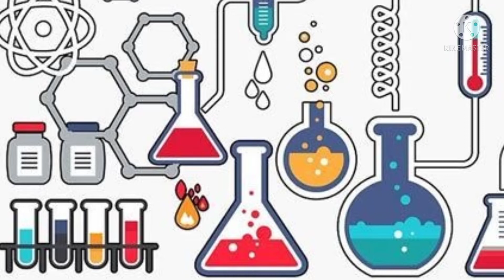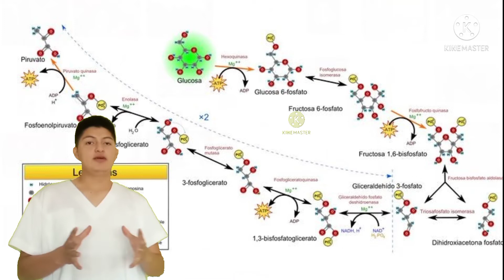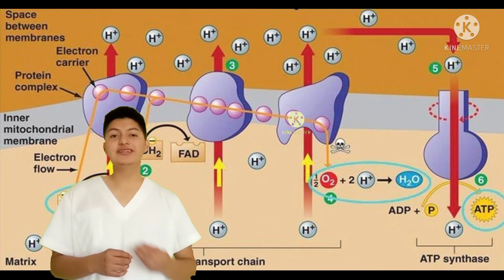km 20211031 1080p1